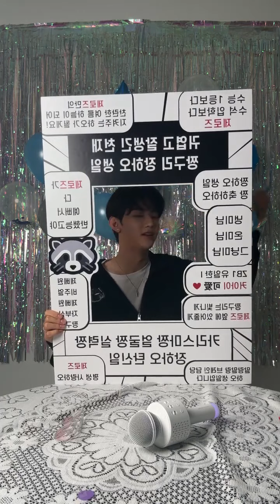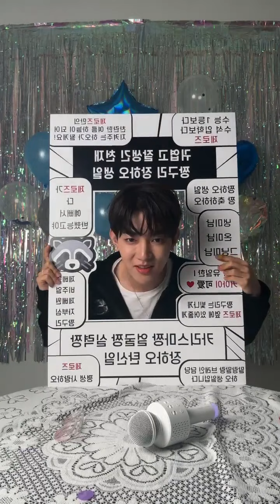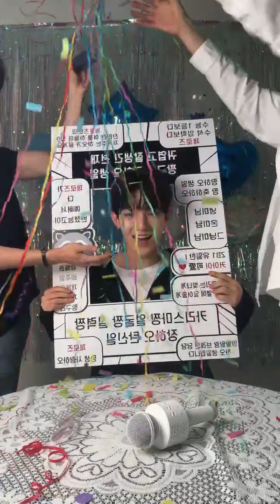ZHANG HAO B-DAY IG LIVE FULL VER. [230724]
HAPPY BIRTHDAY, HAO!🥳